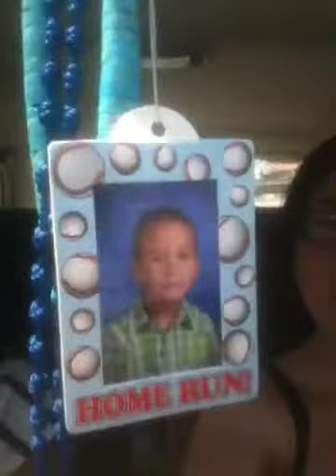Singing in the car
My sister and I bored